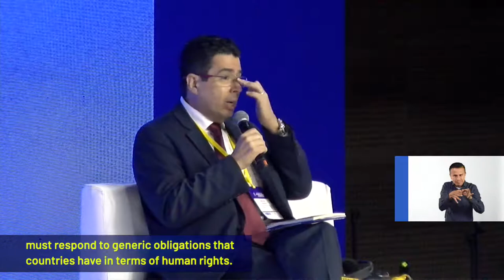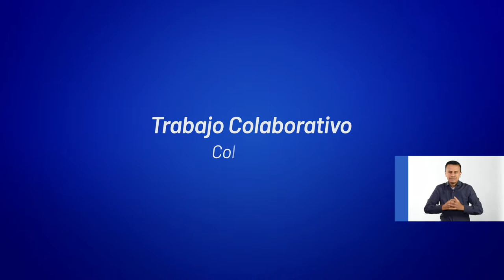Foro EducaciónInclusiva en Cali - Tema: marcos legislativos